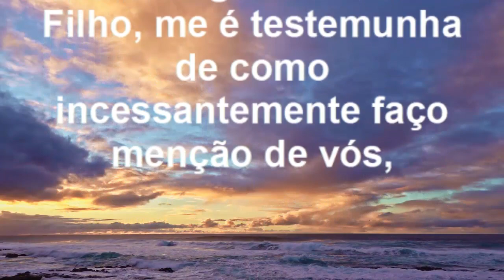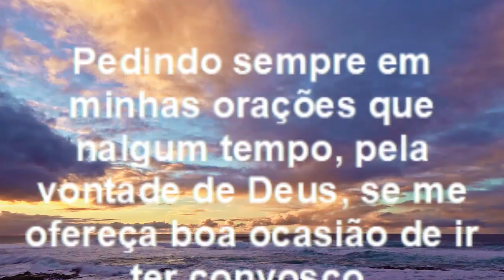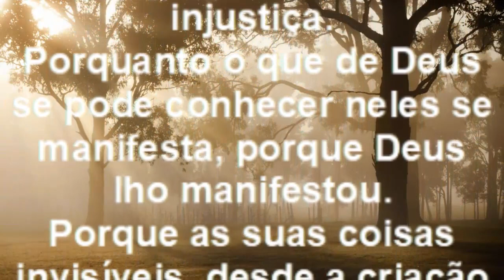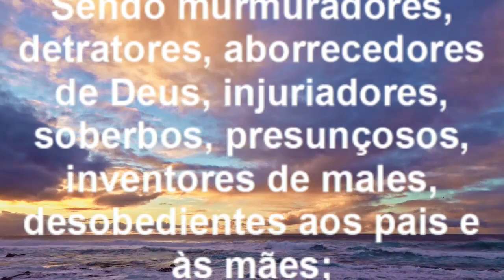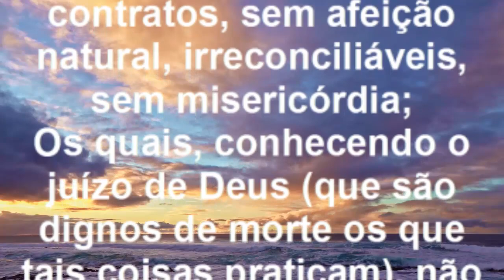A FÉ DOS ROMANOS PAULO ANELA VÉ-LOS | ROMANOS 1 - Palavra do dia de Hoje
A FÉ DOS ROMANOS PAULO ANELA VÉ-LOS | ROMANOS 1
Paz do Senhor! Seja bem vindos ao Canal, Não esqueça de deixar seu like e Inscreva se no canal e ativa o sininho de notificação para receber em primeira mão novos vídeos aqui no canal.

Amados eu sou o Pastor Emerson, se você ou alguma pessoal especial de sua familia, amigos (a) está precisando de oração por favor deixe o nome na descrição do vídeo. Estaremos colocando o nome em nosso caderno de oração.

Agredeço sua presença aqui no canal, que o Senhor Jesus Abençoa sua vida poderosamente.

Amém.

Paulo, servo de Jesus Cristo, chamado para apóstolo, separado para o evangelho de Deus.
O qual antes prometeu pelos seus profetas nas santas escrituras,
Acerca de seu Filho, que nasceu da descendência de Davi segundo a carne,
Declarado Filho de Deus em poder, segundo o Espírito de santificação, pela ressurreição dentre os mortos, Jesus Cristo, nosso Senhor,
Pelo qual recebemos a graça e o apostolado, para a obediência da fé entre todas as gentes pelo seu nome,
Entre as quais sois também vós chamados para serdes de Jesus Cristo.
A todos os que estais em Roma, amados de Deus, chamados santos: Graça e paz de Deus nosso Pai, e do Senhor Jesus Cristo.
Primeiramente dou graças ao meu Deus por Jesus Cristo, acerca de vós todos, porque em todo o mundo é anunciada a vossa fé.
Porque Deus, a quem sirvo em meu espírito, no evangelho de seu Filho, me é testemunha de como incessantemente faço menção de vós,
Pedindo sempre em minhas orações que nalgum tempo, pela vontade de Deus, se me ofereça boa ocasião de ir ter convosco.
Porque desejo ver-vos, para vos comunicar algum dom espiritual, a fim de que sejais confortados;
Isto é, para que juntamente convosco eu seja consolado pela fé mútua, assim vossa como minha.
Não quero, porém, irmãos, que ignoreis que muitas vezes propus ir ter convosco (mas até agora tenho sido impedido) para também ter entre vós algum fruto, como também entre os demais gentios.
Eu sou devedor, tanto a gregos como a bárbaros, tanto a sábios como a ignorantes.
E assim, quanto está em mim, estou pronto para também vos anunciar o evangelho, a vós que estais em Roma.
Porque não me envergonho do evangelho de Cristo, pois é o poder de Deus para salvação de todo aquele que crê; primeiro do judeu, e também do grego.
Porque nele se descobre a justiça de Deus de fé em fé, como está escrito: Mas o justo viverá pela fé.
Porque do céu se manifesta a ira de Deus sobre toda a impiedade e injustiça dos homens, que detêm a verdade em injustiça.
Porquanto o que de Deus se pode conhecer neles se manifesta, porque Deus lho manifestou.
Porque as suas coisas invisíveis, desde a criação do mundo, tanto o seu eterno poder, como a sua divindade, se entendem, e claramente se vêem pelas coisas que estão criadas, para que eles fiquem inescusáveis;
Porquanto, tendo conhecido a Deus, não o glorificaram como Deus, nem lhe deram graças, antes em seus discursos se desvaneceram, e o seu coração insensato se obscureceu.
Dizendo-se sábios, tornaram-se loucos.
E mudaram a glória do Deus incorruptível em semelhança da imagem de homem corruptível, e de aves, e de quadrúpedes, e de répteis.
Por isso também Deus os entregou às concupiscências de seus corações, à imundícia, para desonrarem seus corpos entre si;
Pois mudaram a verdade de Deus em mentira, e honraram e serviram mais a criatura do que o Criador, que é bendito eternamente. Amém.
Por isso Deus os abandonou às paixões infames. Porque até as suas mulheres mudaram o uso natural, no contrário à natureza.
E, semelhantemente, também os homens, deixando o uso natural da mulher, se inflamaram em sua sensualidade uns para com os outros, homens com homens, cometendo torpeza e recebendo em si mesmos a recompensa que convinha ao seu erro.
E, como eles não se importaram de ter conhecimento de Deus, assim Deus os entregou a um sentimento perverso, para fazerem coisas que não convêm;
Estando cheios de toda a iniqüidade, fornicação, malícia, avareza, maldade; cheios de inveja, homicídio, contenda, engano, malignidade;
Sendo murmuradores, detratores, aborrecedores de Deus, injuriadores, soberbos, presunçosos, inventores de males, desobedientes aos pais e às mães;
Néscios, infiéis nos contratos, sem afeição natural, irreconciliáveis, sem misericórdia;
Os quais, conhecendo o juízo de Deus (que são dignos de morte os que tais coisas praticam), não somente as fazem, mas também consentem aos que as fazem.

Romanos 1:1-32